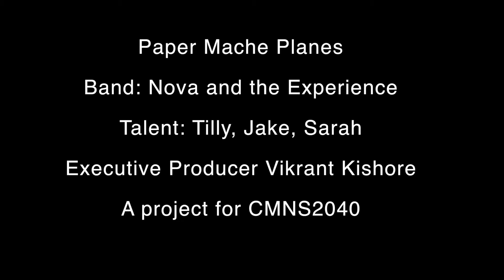Music Video- Paper Mache Planes (Nova and the Experience)